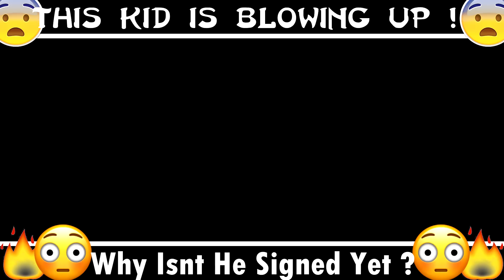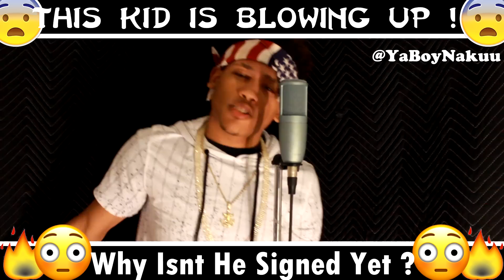Nakuu - Tell The Industry (Prod. SupaCrankIt)